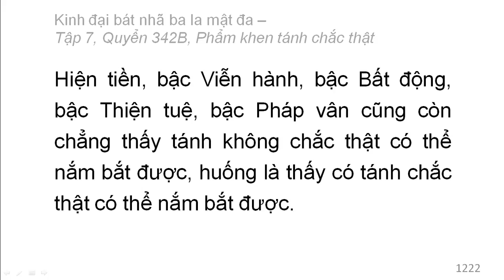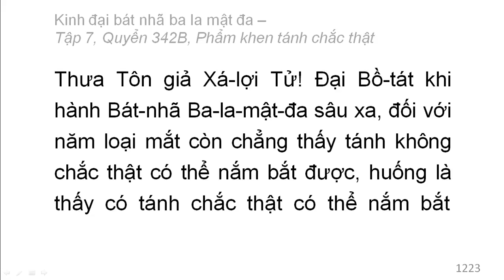Quyển 342B: Kinh đại bát nhã ba la mật đa - Phẩm khen tánh chắc thật (rất hay) (342/600) (3)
Phẩm 57: Phẩm khen tánh chắc thật
Hán dịch: Pháp sư Huyền Trang
Việt dịch: Hoà thượng Trí Nghiêm
Giảo chính: Hoà thượng Quảng Độ